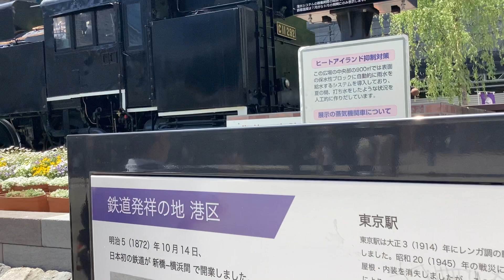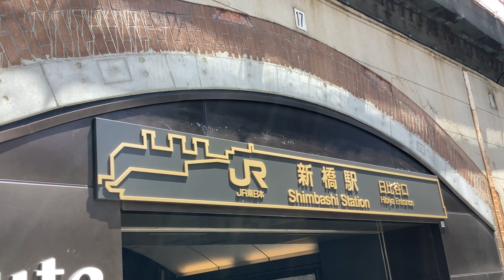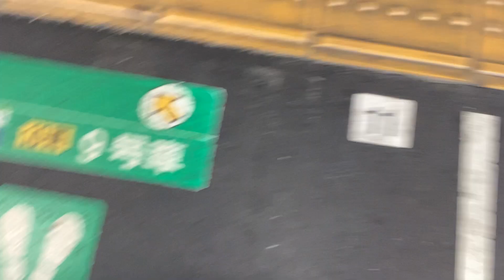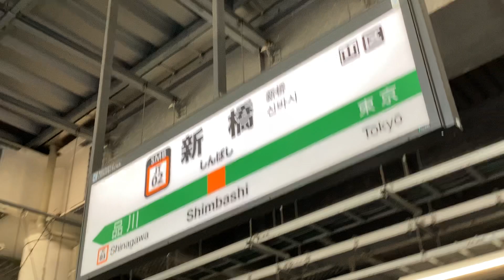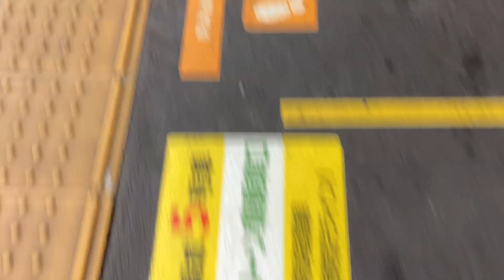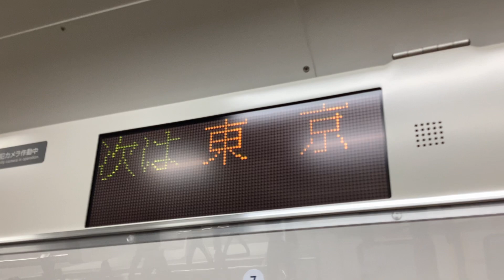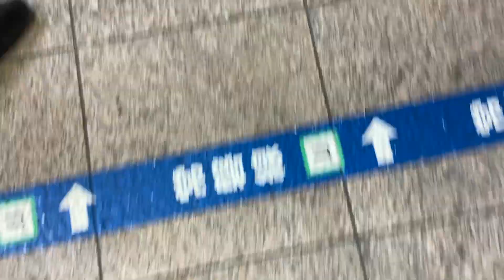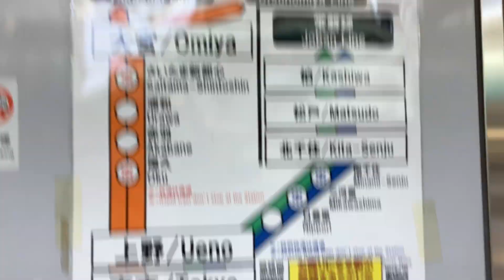上野東京ライン普通籠原行きE231系1864EU51+E233系U627から観たJR新橋駅〜JR東京駅間の右側面展望！人身事故の影響で、常磐線特急ひたち13号と特急ときわ63号は区間運休で上野駅始発！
JR新橋駅駅前から撮影。

令和6年(西暦2024年)5月4日土曜日みどりの日(祝日)12時24分撮影。

JR新橋駅駅前

C11 292号機蒸気機関車

JR新橋駅 日比谷口の駅名看板

JR新橋駅の改札を通ります🎫🐈…

JR新橋駅

上野東京ライン下り15(10+5)両編成東海道線直通普通熱海行きE231系1867EU510宮ヤマ+E231系S-24横コツ

東海道・山陽新幹線上り16両編成のぞみ8号東京行きN700A系8AG48幹オサ

2
高崎線普通12:35高崎15両
宇都宮線普通12:43小金井15両
高崎線普通12:55籠原15両

1
普通12:40熱海
普通12:50小田原

JT02 新橋 のJR新橋駅1・2番線側の駅名標

JR新橋駅上り2番線12時40分発の上野東京ライン常磐線直通快速土浦行き1167Mは、人身事故の影響で運転取止めのアナウンス。

東海道・山陽新幹線下り16両編成のぞみ33号博多行きN700A系33AF10幹ハカ

しんばし 山区 のJR新橋駅下り1番線側の駅名標

京浜東北線南行10両編成快速磯子行きE233系1131B162宮サイ

京浜東北線北行10両編成快速南浦和行きE233系1104A宮サイ

上野東京ライン上り15(5+10)両編成高崎線直通普通籠原行きE231系1864EU51宮ヤマ+普通高崎行きE233系U627宮ヤマ

E233系U627宮ヤマ3号車モハE233-3027両に乗車します。

上野東京ライン上り15(5+10)両編成高崎線直通普通籠原行きE231系1864EU51宮ヤマ+普通高崎行きE233系U627宮ヤマ3号車モハE233-3027両から観た、JR新橋駅〜JR東京駅間の右側面展望の車窓風景を撮影。

JR新橋駅上り2番線ホームからJR東京駅へと発車！

東海道・山陽新幹線下り16両編成ひかり643号新大阪行きN700A系643A

JR有楽町駅付近を通過。

東海道・山陽新幹線

E5・H5系

北陸新幹線下り12両編成かがやき529号金沢行きE7・W7系8529E

JR東京駅下り7番線ホームに到着。下車します。

JR東京駅

7
普通高崎線12:39高崎15両
普通宇都宮線12:49小金井15両
普通高崎線12:59籠原15両
【常磐線特急 区間運休】13時23分発 特急ときわ63号勝田行きは、品川〜上野間運休となり、上野駅始発となります。

上野東京ライン下り15(5+10)両編成高崎線直通普通籠原行きE231系1864EU51宮ヤマ+普通高崎行きE233系U627宮ヤマ(JR東京駅下り7番線ホームからJR上野駅へと発車！)

JR東京駅7番線12時53分発の常磐線特急ひたち13号仙台行き13MとJR東京駅8番線13時23分発の常磐線特急ときわ63号勝田行き63Mは、上野駅始発とのアナウンス。

JU01 東京 のJR東京駅7番線側の駅名標

下り9両編成回送E257系NA-04宮オオ

8
回送
快速常磐線13:26土浦15両

京浜東北線南行10両編成快速蒲田行きE233系1249B132宮サイ

下り9両編成特急踊り子11号伊豆急下田行きE257系3031MNA-04宮オオ

山手線11両編成外回り品川・渋谷方面行きE235系1123G26東トウ

東海道・山陽新幹線上り16両編成のぞみ218号東京行きN700A系218A

山手線11両編成内回り上野・池袋方面行きE235系1202G24東トウ